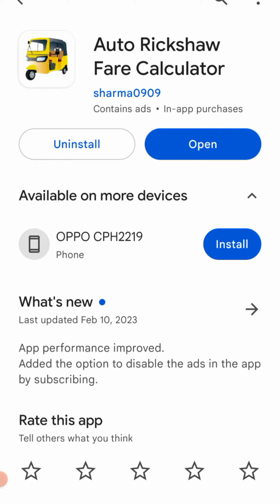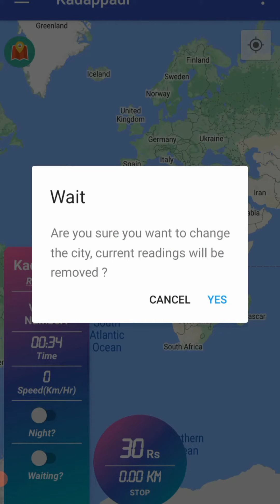ഓട്ടോ ചാർജ് ഇനി നമ്മുടെ സ്മാർട്ട്ഫോണിലിൽ|Auto charge in Kerala|auto Fare calculator app|Malayalam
Auto Taxi fare calculator app malayalam video..!

Auto Taxi charge in Kerala, Auto Fare calculator in malayalam, Jabir Peruvallur, autorickshaw fare calculator, auto charge app malayalam,

Jabir Peruvallur

( Importent notice )

This Video is  own, Edited with background Music just for entertainment . !!

" Follow me other social media"
'Jabir Peruvallur'
 (Instagram, Facebook, Twitter, club house, Google, tiktok, Telegram)